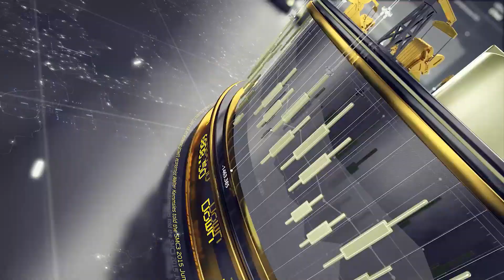Thank You Veterans!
BUBBA'S DAILY FUTURES SPEC TRADES